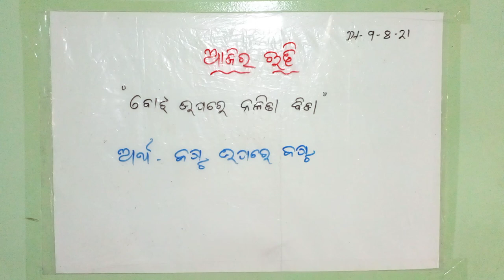odia rudhi-002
odia rudhi ,aj creation